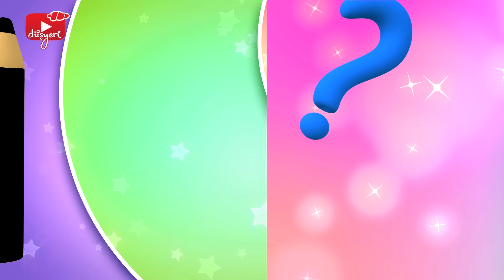Yepyeni Üç Pepee Bölümü 5 - Düşyeri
Pepee ile eğlenceye hazır mısın? Çocuk şarkıları, eğlenceli oyunlar, oyun havaları, çocuk bilmeceleri, bulmacalar, okul öncesi eğitici içerikler, ve dahası. Pepee ile eğlenceli şarkılar söyleyelim, renkli danslar edelim.

İki ekmek aldım ve bir çok çocuk şarkısıyla izlenme rekorları kıran Yeni Pepee ile eğlenceye hazır mısın? Pepee yeni bölümleri ile Düşyeri kanalında! Çocuk şarkıları, eğlenceli oyunlar, oyun havaları, bilmeceler bulmacalar, okul öncesi eğitici içerikler, ve dahası. Pepee ile eğlenceli şarkılar söyleyelim, renkli danslar edelim. Çocuk gelişimini destekleyici zengin eğitici türkçe çizgi filmler,çocuk oyunları, eğitici ve öğretici videolar ile hiç sıkılmayacaksın.